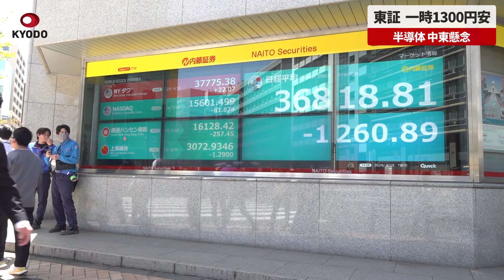【速報】東証、一時1300円安 半導体、中東懸念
19日午前の東京株式市場の日経平均株価(225種)は大幅反落した。前日からの下げ幅は一時1300円を超え、取引時間中として約2カ月ぶりに節目の3万7000円を割り込んだ。米ハイテク株安が懸念され、相場への影響が大きい半導体関連銘柄に売りが膨らんだ。中東情勢の緊迫化も投資家のリスク回避姿勢に拍車をかけた。